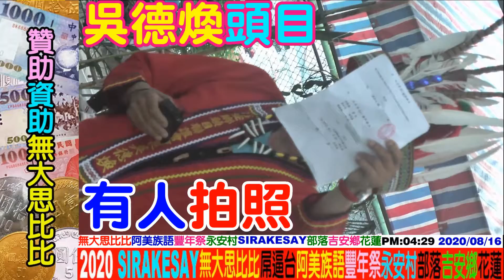2021 12 05 桃園市棒球代表隊：第二集(共2集)花蓮((威力盃))第九屆百萬獎金全國賽，請縣長徐榛蔚修繕花蓮國福棒壘場內外攝影區提供全國攝影人紀錄棒球文化輸出全國世界。請大量提供攝影證+記者證